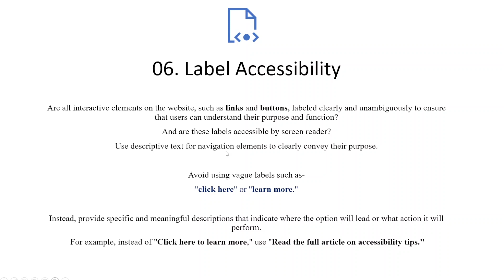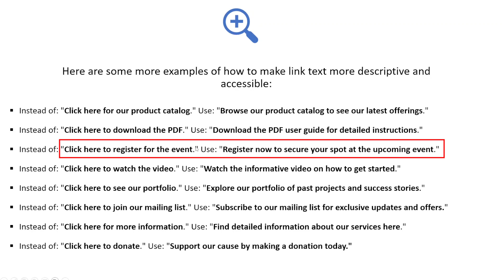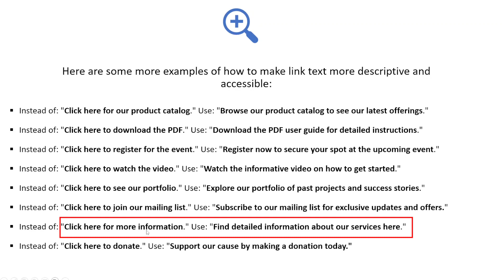08 Label Accessibility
08  Label Accessibility
Web Contentများ မသန်စွမ်းသူများ လက်လှမ်းမှီရေးအတွက်လမ်းညွှန်